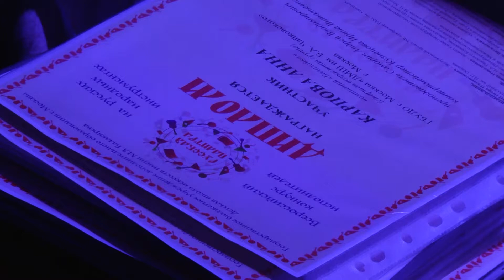Русская палитра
I - й  Всероссийский конкурс исполнителей на народных инструментах "Русская палитра"